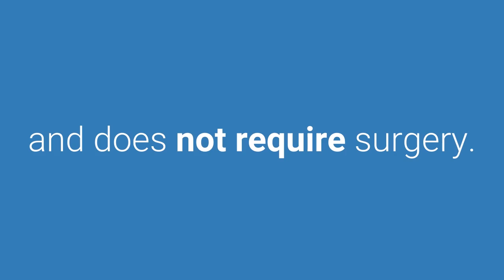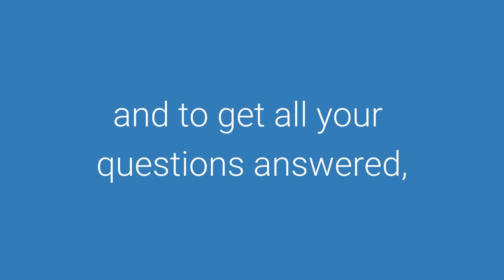Stem Cell Joint Regeneration Therapy | Intermountain Stem Cells-Sandy, UT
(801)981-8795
We are unique in the health care field where we are an anti-aging clinic utilizing the best of traditional medicine and implementing cutting edge medical procedures like Stem Cell Joint Regeneration Therapy.
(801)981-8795